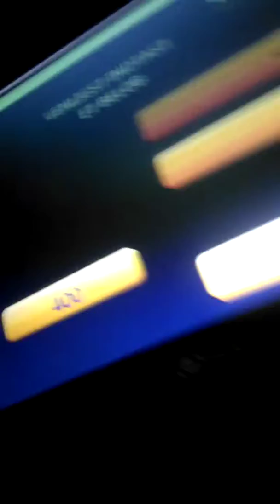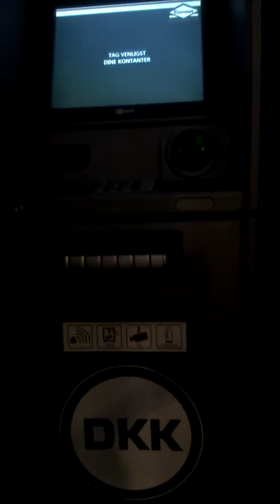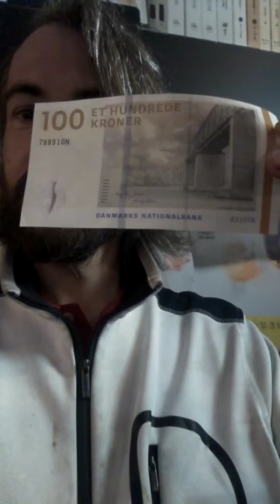This is how a Danish atm works.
Baarda.ch